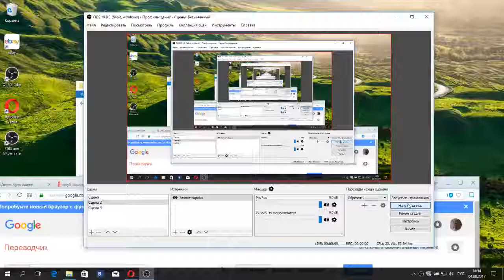Youtube will close the twentieth of September